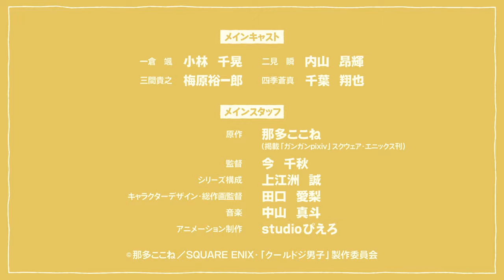Спокойно, красавчики - Официальный Трейлер | GrinchMAN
Аниме: Спокойно, красавчики
Anime: Play it Cool, Guys
Жанр: Сёдзё, Комедия, Повседневность
Описание:

Эти парни крутые, и к ним сложно подступиться. Но при этом они... Неуклюжие!
Вам знакомы ситуации, когда вы забываете вещи, совершаете дурацкие поступки, и конечно же потом со стыдом вспоминаете об этом? Главным героям это знакомо не понаслышке. Это история о жизнях парней, которые умудряются оставаться крутыми даже несмотря на свою рассеянность!

Cool Doji Danshi,
Cool Doji Danshi anime,
Cool Doji Danshi trailer,
Cool Doji Danshi anime trailer,
Cool Doji Danshi release date,
Cool Doji Danshi anime release date.